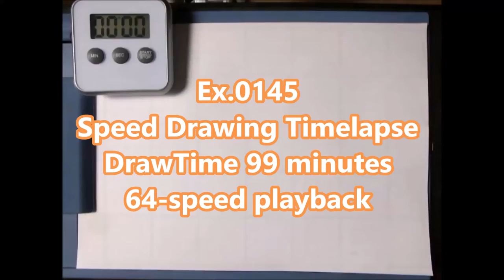Ex. 0145/2000 How to Draw Keanu Reeves / Pencil Sketch drawing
64 times speed.

Tool
・CharcoalPencil (Dark,Midium,Light,DERWENT)
・PanPastel(Black)&SoftKnife
・Kneaded eraser
・MonoOne
・MonoZero  2.3mm